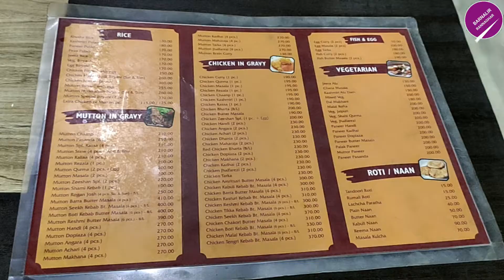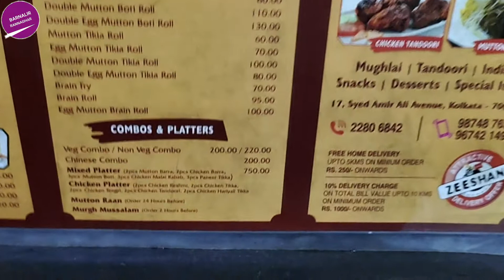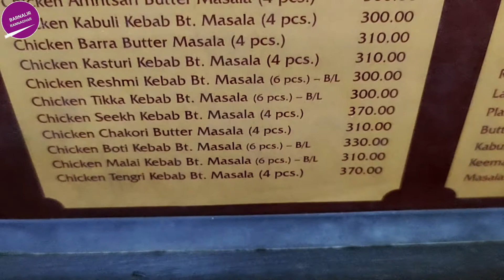জীশানে বেস্ট মোগলাই খাবার- AMAZING MUGHLAI FOOD At ZEESHAN RESTAURANT KOLKATA - KOLKATA STREET FOOD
Venue: Zeeshan Mughlai Restaurant
Address: 17, Syed Amir Ali Ave, Park Circus, Ballygunge, Kolkata, West Bengal 700017

Timings: 11am - 10:30pm EVERYDAY.

Today we are here at the famous Mughlai food joint Zeeshan. Zeeshan is very popular especially for its Mutton Biryani , Chicken Biriyani and different types of lipsmacking Tandoori and Kebabs. Zeeshan has the legacy and privilege to serve their authentic and sumptuous mouth watering Mughlai cuisine over 2 decades. Chicken & Mutton Rolls, Firni, Mutton Chaap, Tandoori Chicken are also among the top dishes in here. And you can never miss out Zeeshan's Lachha Parantha. It is incredibly soft and flaky at the same bite.